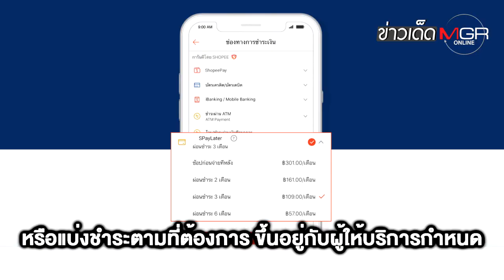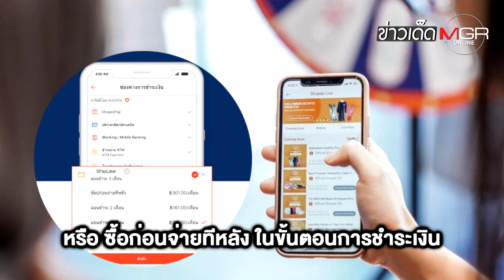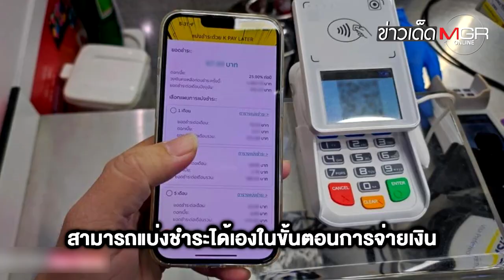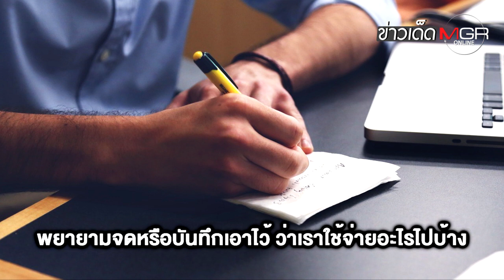รู้จัก PAY LATER ซื้อก่อนจ่ายทีหลัง ต่อชีวิตนักช้อป : ข่าวเด็ดแมเนเจอร์